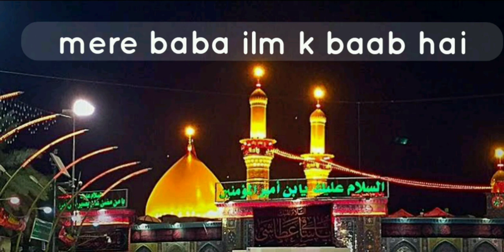Mera baba ilm ka baab hai... new Manqabat 2020